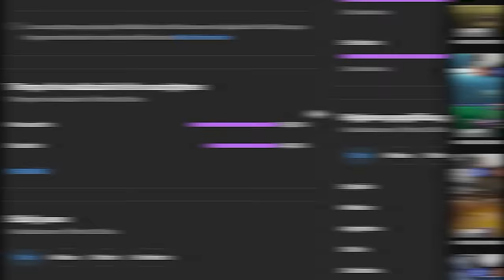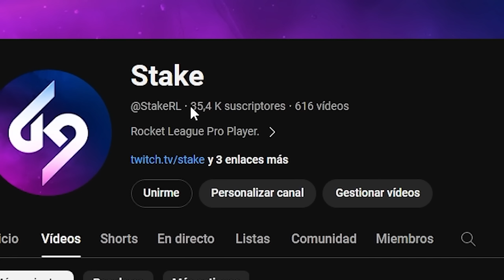METEMOS EL MEJOR PINCH DE NENE Y YO!🤯 *METO UN RESET ESPECTACULAR* ROAD TO TOP 1 CON NENE Y ALLAN